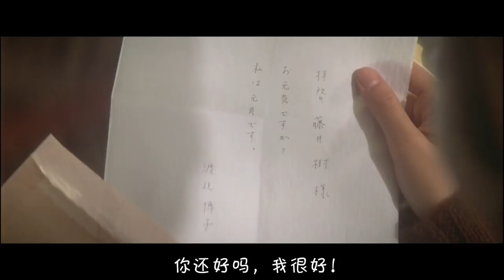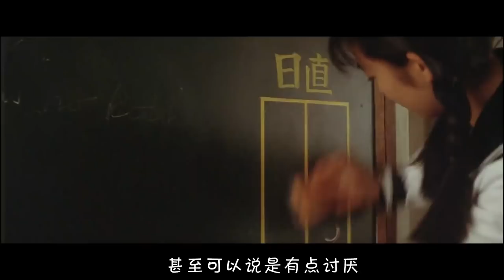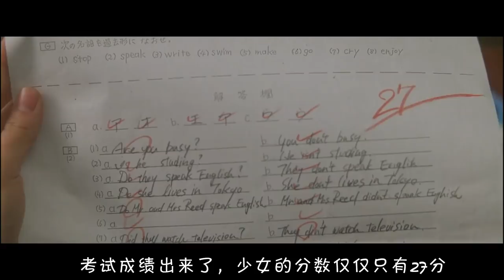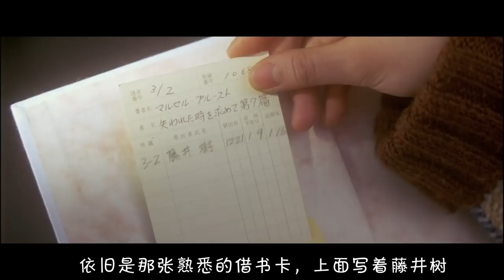【少年】一封迟到20年的情书，我喜欢你，你知道吗？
《情书》是由岩井俊二自编自导的的日本纯爱电影，由中山美穗、丰川悦司、柏原崇等主演，于1995年3月25日首映。该片改编自同名小说《情书》，讲述了一封原本出于哀思而寄往天国的情书，却大出意料收到同名同姓的回信，并且逐渐挖掘出一段深埋多年却始终沉静的纯真单恋的爱情故事。